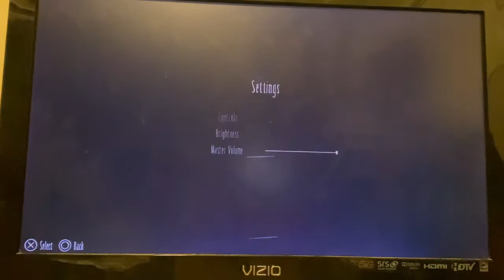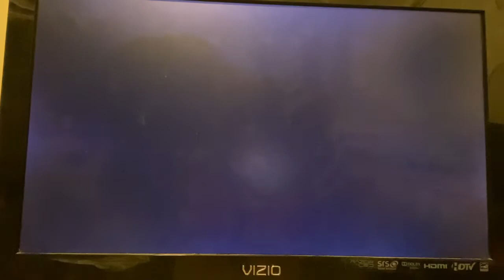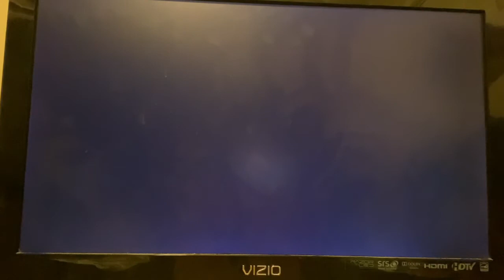Little nightmares part 3